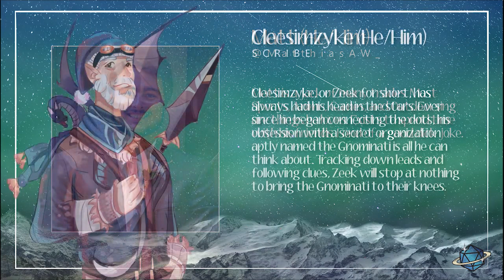SHAILD EP 18 A Brief Respite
With the Chardalyn Dragon defeated and all 5 of the Agents of SHAILD reunited, the search for Sephek continues.